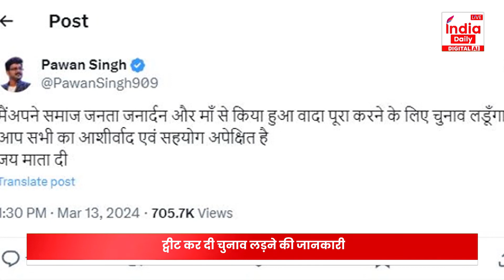Pawan Singh News: पवन सिंह फिर लड़ेंगे चुनाव, इस सीट से किया बड़ा ऐलान | Latest News | Bihar News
Pawan Singh Lok Sabha Election News लोकसभा चुनाव के मद्देनजर बिहार में सियासी पारा हाई है। राजनीतिक दलों और नेताओं ने चुनावी तैयारी में अपनी पूरी ताकत झोंक दी है। बिहार की सियासी जंग में इस बार भोजपुरी स्टार पवन सिंह भी कूदेंगे। पवन सिंह ने जहां पहले बीजेपी की टिकट पर आसनसोल से चुनाव लड़ने से इनकार कर दिया था, वहीं अब उन्होंने चुनाव लड़ने की बात कही है।

You can Search us on YouTube by- India Daily Live, IDL TV Live, @indiadailyDigital News and Latest news.

हर दिन राष्ट्र को समर्पित

India Daily News channel covers latest news in Politics, Entertainment, Bollywood, business and sports.